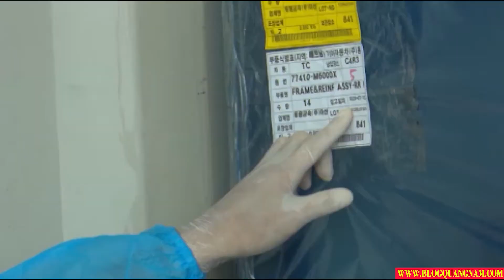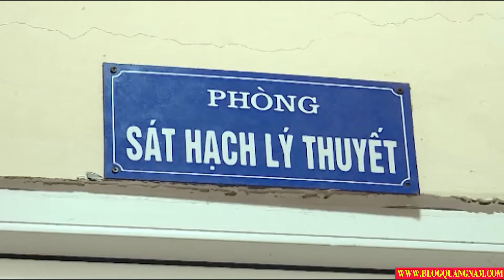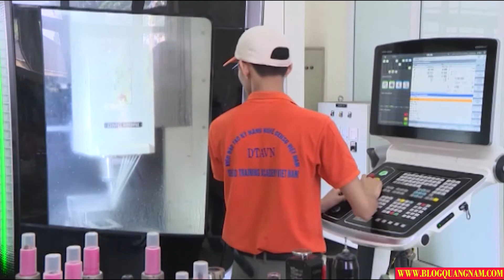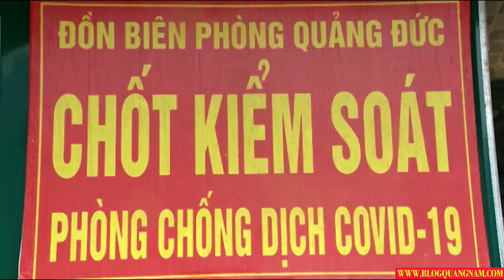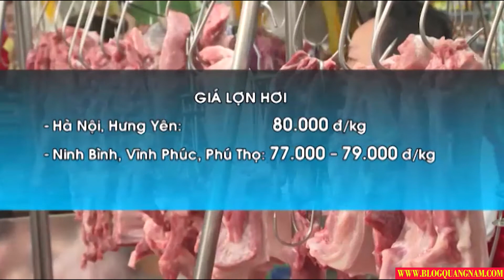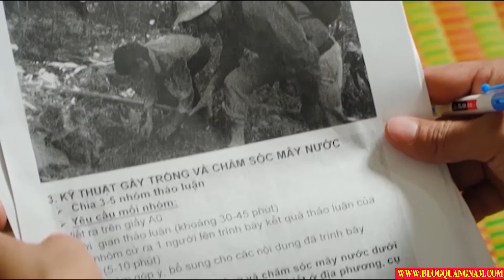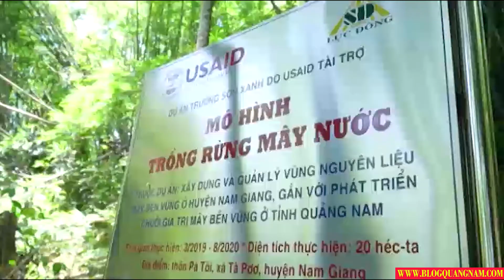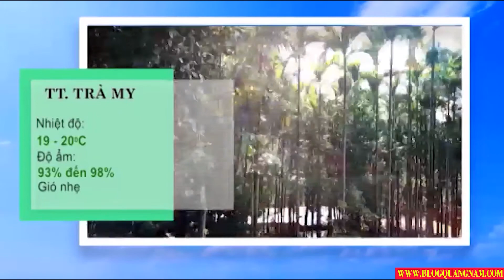Quảng Nam ngày mới 3-1-2021